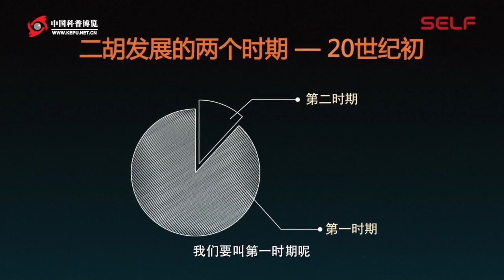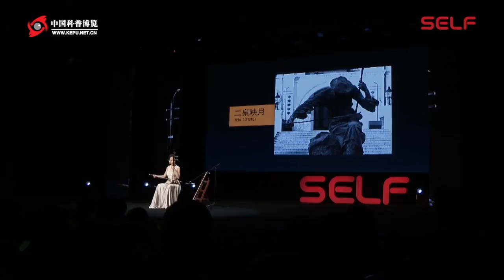585｜杨雪：行走的弓弦｜中央音乐学院｜格致SELF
杨雪：行走的弓弦

杨雪 中国青年二胡演奏家 中央音乐学院副教授 中国民族管弦乐学会胡琴专业委员会理事

我手中的乐器是二胡，相信大家对它非常熟悉，它有两根琴弦，传自胡人。我先介绍一下二胡的年纪，它已经有一千多年的历史了，不过跟其他的民族器乐相比，它还算是年轻的。像在贾湖出台的骨笛，已经有九千多年的历史了。

　　二胡作为只有一千多年历史的乐器，也经历了很漫长的发展过程。如果按照时期来划分，我们把这一千多年的前面90%，称为第一时期，这个时期它主要生长发展自民间，我说它是草根级的乐器。为什么呢？因为我们在宫廷音乐中看不到它，好像那时候文人雅士也更偏爱古琴，而它一直是散落在民间。可是它的生命力极其旺盛，所以发展至今，成为了代表我国非常有特点的乐器之一。

　　大家对二胡已经有了一个准确的判断，它是不是特别好听？那它为什么好听呢？就是因为它擅长演奏旋律，又由于它的天生音色非常像人声，这两个特点足以担得起“好听”这个词，所以才成为那么多的说唱音乐、戏曲音乐、歌舞音乐等等剧种曲种伴奏乐器。当然还有其他胡琴家族的成员们，一起散落在我国各地，成为那么多的戏曲音乐的伴奏乐器，因为它们可以很好的衬托唱腔。

　　为什么前面90%的时间叫第一时期呢？因为有一个人的出现，改写了二胡命运，从他之后到现在只有一百多年的时间，我们叫第二时期。

　　他就是刘天华先生，曾经执教于北京大学，是他第一次将二胡推向独奏舞台，为二胡创作了大量的练习曲，还有十首著名的二胡独奏曲，比如《光明行》、《良宵》、《病中吟》、《空山鸟语》等，都是刘天华先生的佳作。他认为国乐不应该低人一等，所以一生都致力于学贯中西，找到了一条适合国乐发展的道路。从他之后，二胡的发展应该用火箭般的速度形容最为合适了。

　　回到今天演讲的主题——行走的弓弦，“行走”可以理解为二胡从古代走到现代，也可以理解为我拿着这把乐器作为传承者，如何走下去，而我今天更想讲的是地域上的行走。

　　有一句话说的特别好，“一方水土养一方人”，我国地大物博，每个地方有自己独特的地理特征，也会孕育出很有地域特色的文化特点，这其中也包括音乐。

　　接下来用手中的二胡演奏一个乐曲的片段，大家可以猜一猜，说的是哪里的方言，感受一下那里人的性格是什么样的。

　　不知道大家有没有猜出来是哪里的音乐？是陕西。这是一首西北的二胡作品，叫迷糊调，又称郿鄠调，是什么意思呢？这是作曲家鲁日融先生根据陕西郿县和鄠县这两个地方戏曲音乐的素材提炼而成，然后创作了这首迷糊调。因为“郿鄠”这两个字不好写，后来大家叫着叫着，就叫成了迷糊调，这两个名字其实是同一首作品。

　　说到西北，大家马上想到扎着头巾的汉子、放羊娃、黄土高原、风沙，这些都是特别有西北特色的词语。确实如此，那里的自然条件没有那么好，人口的分布也比较稀疏，所以西北音乐有一个特点，演唱西北音乐的人嗓门都特别大。

　　比如秦腔，都说秦腔是吼出来的，包括西北民歌也是放声高歌型的。因为那里地儿大，人少，不存在扰民的问题，放羊人走一天可能也见不到几个人。那怎么办？就用唱歌来赶走寂寞，把对家人的思想、对生活美好的憧憬唱出来呗。地儿又大，那就放声高歌，所以久而久之，就形成西北音乐的特点。

　　我刚才演奏迷糊调的时候多次出现过一个现象，那就是它往往以下行的旋律结束，什么意思呢？就是在旋律的最后，总是一个音比一个音更低，这样去结束的。下行结束的旋律往往会给人悲伤、苦涩的感觉，大概是因为西北缺水，大家很渴望，所以久而久之就形成了这样的一种旋律走向，当然这也是后人总结的。

　　西北有黄河流经此地，为什么还缺水呢？黄河并没有那么的温顺，河道忽宽忽窄，而且落差很大。在这样的环境中，大家对于温暖、美好、绿色的渴求指数非常高。

　　我们去过西北，也去过江南。这个对比很强烈，对不对？江南是鱼米之乡，富的不行。还有很多传说，比如《白蛇传》、《梁山伯与祝英台》等等好像都与这块地方息息相关。

　　因为江南太富饶了，自然条件好极了，大家可以很幸福的生活。这儿的音乐听起来很精致，嗓门也没有那么大，很美。江南这个地方的菜也好吃，用方言吵架也像说话一样。所以每个地方地域特点和人的性格、语言特点都是非常有关系的。

　　在江南也孕育出了非常多跟二胡相关的名家，比如刘天华先生，他就是江苏江阴人。说到江南，还有另外一位二胡巨匠我也必须要提到，他就是阿炳，华彦钧。

　　他创作了著名的《二泉映月》，相信大家都非常熟悉。这首作品有人说，没有听到太多跟江南戏曲地方音乐相关的素材。还有一种声音说，就是取材自无锡的锡剧，至今也没有定论。

　　下面我用另一把二胡，为大家演奏《二泉映月》的片段。

　　   可能大家会好奇，我为什么用另外一把二胡呢？声音很低沉对不对？这把琴叫做低音二胡，它的琴筒尺寸更大，琴弦更粗，定弦也比二胡要低，整个音色听起来会更为苍劲有力。阿炳的作品都是要用低音二胡来演奏的，我们俗称二泉琴，这也是一个内行之间会经常说到的名词。

　　说到江南这个地方，其实还有很多非常好听的各种各样的地方音乐，比如苏州评弹、无锡的锡剧、黄梅戏、沪剧等等。当年阿炳在无锡长大，他从小听这些音乐，以及外来的音乐，他就把这些音乐全部吸收，再加上自己的琴感，最后创作出这么好听的《二泉映月》。

　　当年以音乐学家杨荫浏为首的几位音乐学家，一起找到了阿炳，他们带了录音机想把它的很多作品录下来。那时候阿炳身体不太好，很久没有拉琴了，他的琴都被老鼠咬了一个洞。于是他就到附近的乐器店借了一把二胡，练了练就录下了《二泉映月》、《听讼》和《寒春风曲》三首作品。然后他就说：“让我再练一段时间，过一段时间你们再来，我还可以录好多作品”，他们就相约几个月之后再来。但是很不幸，几个月之后阿炳去世了，所以我们仅仅留存下了他的这三首二胡作品。